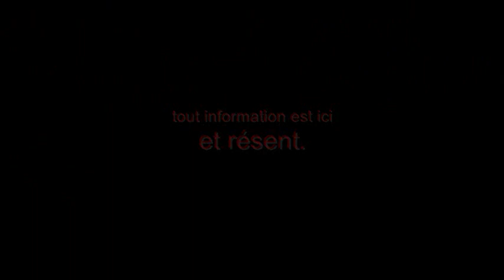Chapitre 1 : Akwaro, un petit armadura. [Akwaro Phenomenon]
Voila enfin le nouveau chapitre 1 du tome 1 de Akwaro Phenomenon, ne vous inquiété pas je laisserait les anciens chapitre que j'avais fait ^^ ... désoler pour les fautes d'orthographe :\